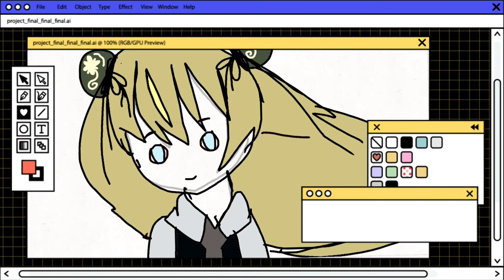||Who is S Brody?||animated video||s Brody||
THIS IS MEEEeeEEeeEeeEeE thanks for clicking on to this trash :3 I hope you liked it it really didn’t take a long time 😐 oof so ya I hope that you wach more of my videos if you thought this content sounded cool
Bye -S Brody
YEETS her self out window and runs away